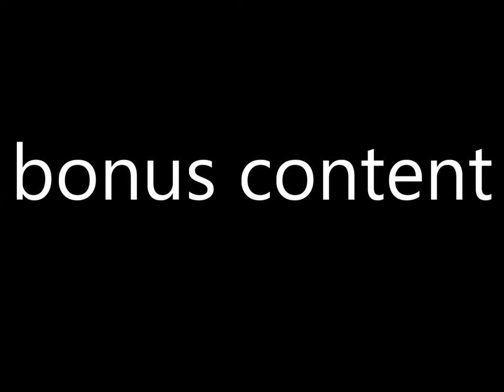[Len'en Shitpost] Tsugumi's Adventure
This was supposed to be an April Fool's video, but the scope kind of got out of hand and so here we are in the middle of May.

Also, play Len'en